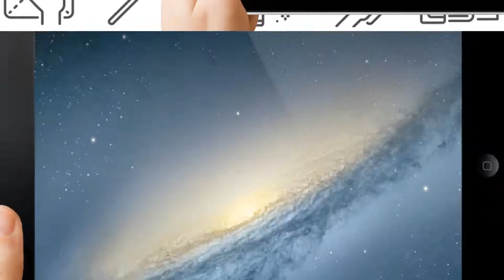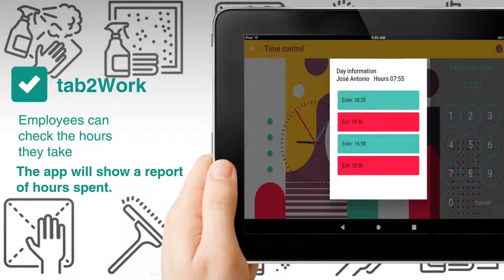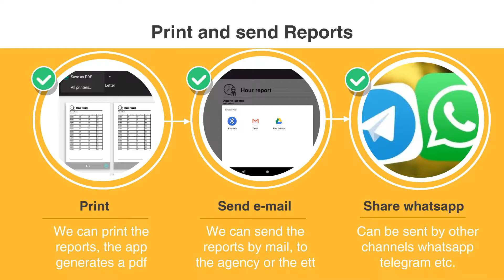Hourly control, Housekeeper EMPLOYEE HOURS REGISTRATION with tab2Work app on a tablet. telecommuting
At all times you can know what time your home employees have arrived and gone, as well as the daily hours calculation. With the fully customizable reports you can get the hours worked to be able to calculate their salaries, daily, weekly or monthly.

Once the application is started, you only have one screen to enter the signing code of each worker, therefore the only thing the worker should do is enter their signing code and start their workday.

The main advantage is the economic cost involved. Our application is fully a digital signing system, it offers more features than a traditional signing machine. The maintenance cost of this system is reduced to a single payment of the application and the acquisition of the tablet where the time control software must be installed.

The application will automatically be ready to start registering signings and from the first signing it is very easy to start retrieving time reports. The simplicity of the app allows its implementation without training.

For € 15 you will have a complete system of hourly control, with no limit of workers, or registration of signings.

Tab2Work is undoubtedly the most economical option for the home, but it is also a reliable application, which does not need to be connected to the internet, for daily operation, only if we want to share the transfer reports by email or print them on a network printer We will need connection, but the rest of the time you can stay offline.

The reports obtained can be shared (whatsapp, telegram, gmail etc ...) saved in the cloud (dropbox, drive etc ...) or print them periodically on a printer and everything can be done from the same tablet, no need to invest in other teams.

The application is multilanguage, it is presented in Spanish, English, French and Catalan will appear in the language in which the tablet is configured, the requirements of the device are minimal, it is tested on devices that barely have 1GB of ram with satisfactory results.